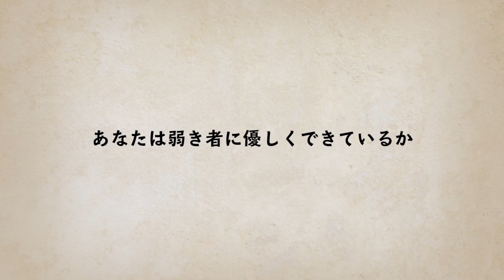喜劇王チャップリンの遺体を誘拐…死体に身代金をかけた男たち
喜劇の大スター、チャップリンの遺体が誘拐され、身代金が要求された！
誘拐犯の男たちはそれぞれに金が必要で犯行に及んだが、計画がずさん過ぎて・・・。